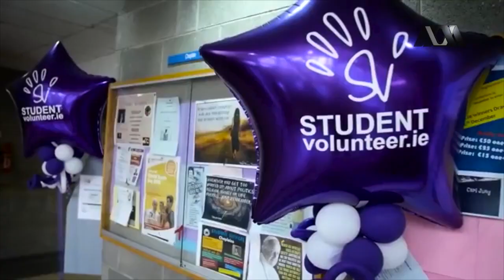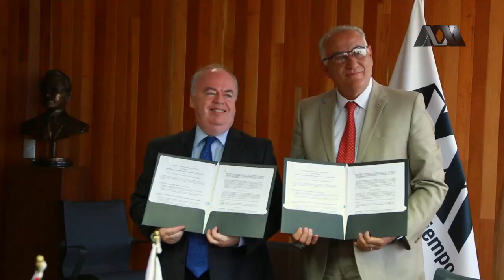La UAM y el Instituto de Tecnología de Tallaght promoverán la movilidad de alumnos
El doctor Eduardo Abel Peñalosa Castro, rector general de la Universidad Autónoma Metropolitana (UAM), y Thomas Stone, B. Comm., MBS., FCCA, presidente del Instituto de Tecnología de Tallaght (ITT) de Dublín, República de Irlanda, firmaron un convenio general de cooperación y otro específico para promover la movilidad de alumnos de ambas instituciones.